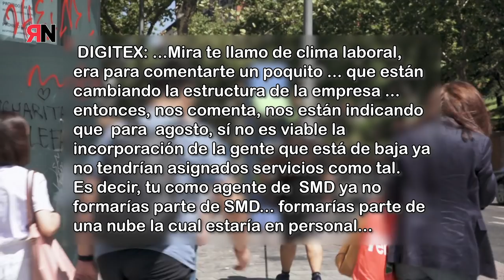José Gabriel de CGT, en lucha con Digitex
José Gabriel, un delegado de CGT hostigado por Digitex, empresa donde trabaja.
Amenazas, discriminaciones, chantajes, etc. Es lo que sufre este trabajador, estando de baja médica.
Nos lo cuenta él mismo en este vídeo.